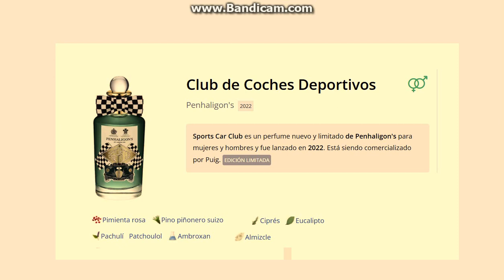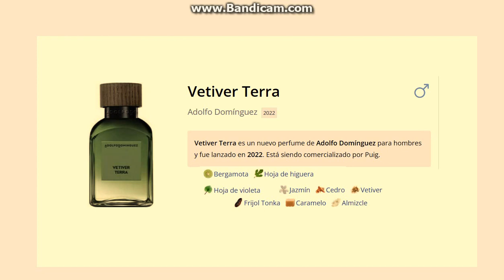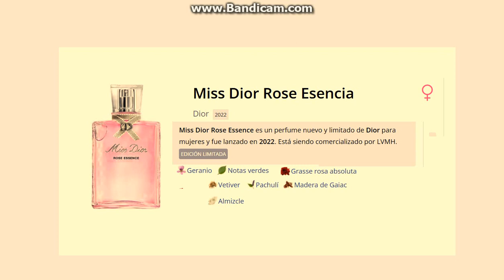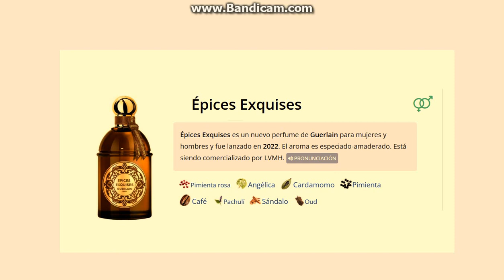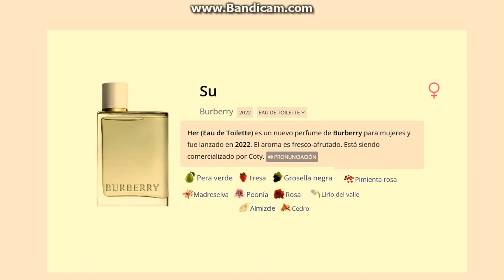NUEVOS PERFUMES 2022!! Her EDT Burberry, La Vie est Belle Domaine de la Rose, Miss Dior Rose Essence